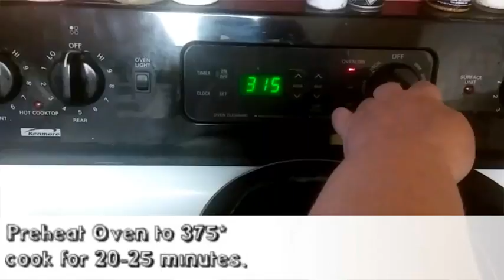Worlds Best Bacon in 25 minutes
Mason Jar Mamas show you how to make delicious crispy bacon , in the oven.